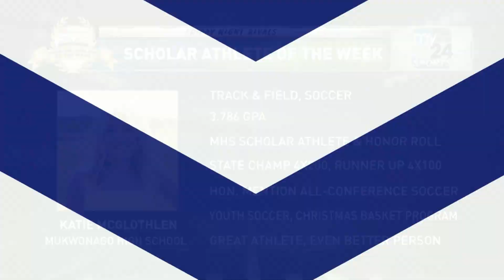Week 5 | Muskego @ Mukwonago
Heiser Automotive Group Friday Night Rivals presented by Landmark Credit Union